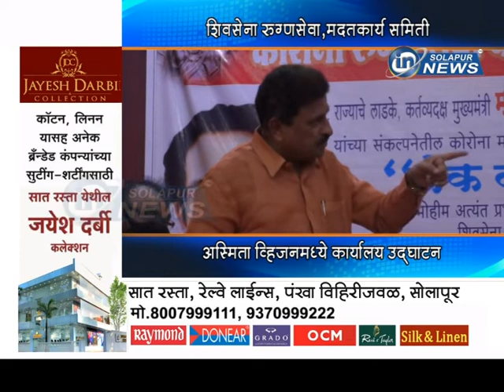SHIVSENA MADAT KARYALYA UDGHATAN